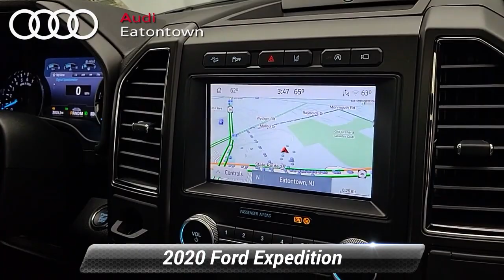Used 2020 Ford Expedition Limited, Eatontown, NJ EA82198A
Audi Eatontown